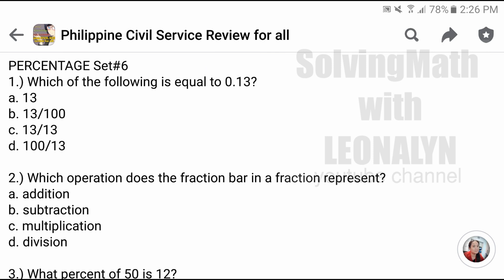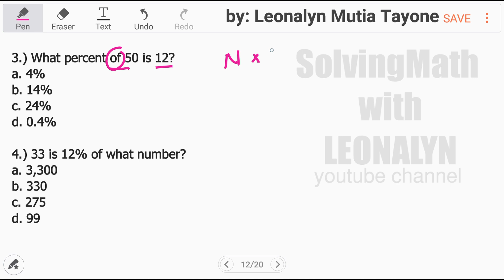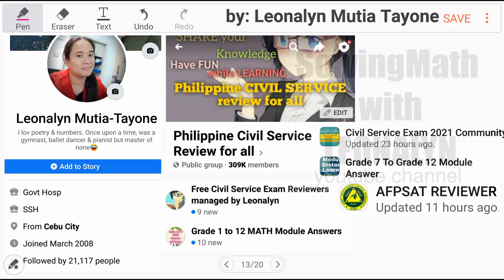PERCENTAGE set#6 | 5-item quiz [Must READ description]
Free Civil Service Reviewers managed by Leonalyn

Philippine Civil Service Review for all

Editing Apps: VivaVideo
SamsungNote5: Snote
Back-up: SamsungNote9

Solving Math Problems for:
UPCAT LET PNPACAT PMA NCAE NAPOLCOM College Entrance Test